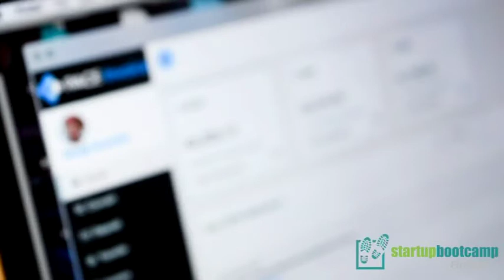Meet PACE Invoice - FinTech Startup of the Week, Startupbootcamp FinTech London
Meet PACE Invoice - a multi-currency invoicing platform with integrated payments processing.